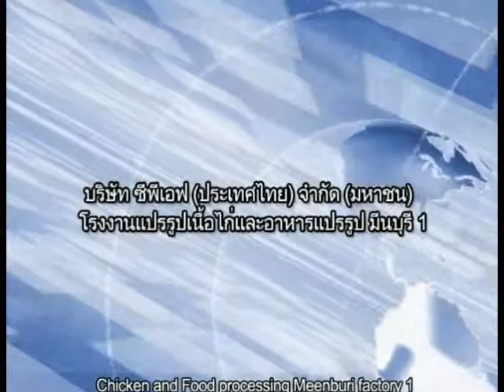Thailand Energy Awards 2012